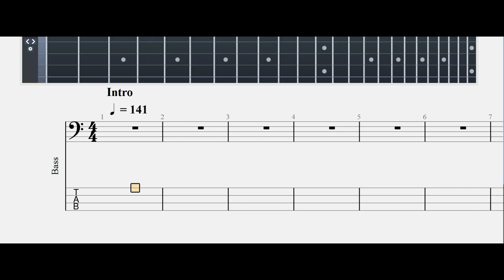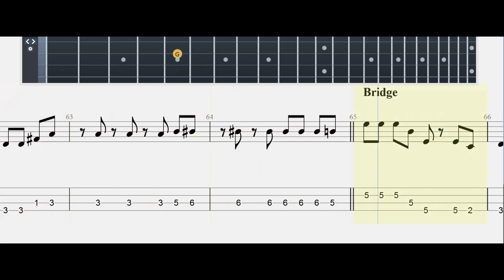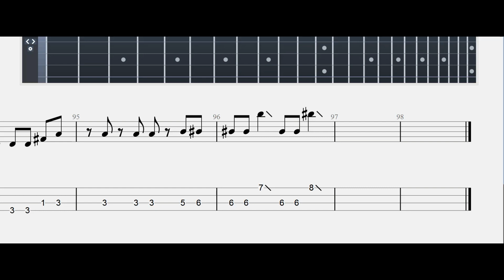HONEY (ARE U COMING?) |Måneskin#| bass Tab | Mastertabs BestFreeYoutubeMusic#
tuning dropped  D     D A D G

Lyrics
I know a place downtown, babe, if you wanna go
I'm gonna show you how this Italian amor
Is gonna love you harder than ever before
You will li-i-i-i-ike it
We're gonna get sky-high and create a new world
Where somebody might die, but nobody gets hurt
And if it sounds good for you, baby, just say the word
You will li-i-i-i-i-ike it (ah)
It's 5 AM
We feel so good, it's almost frightening
Meet me there, I'll give you your roses
Before I found this place I was feeling so blue
But then it turned me out, let it do it to you
It's not a one-night stand if it turns into two
Oh, I li-i-i-i-i-ike it (yeah)
It's 5 AM
Source: LyricFind

Songwriters: Cleo Jade Tighe / Damiano David / Jussi Ilmari Karvinen / Justin Drew Tranter / Rami Yacoub / Sylvester Sivertsen
HONEY (ARE U COMING?) lyrics © Sony/ATV Music Publishing LLC, Warner Chappell Music, Inc

About
Album: Rush!
Released: 2023
Artist: Måneskin
Genre: Rock